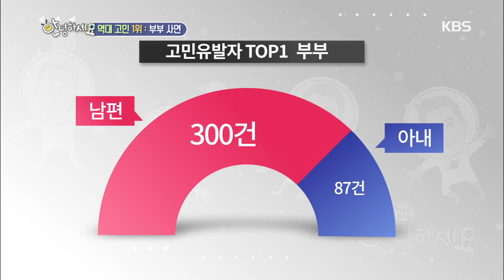대국민 토크쇼 '안녕하세요' 시즌1 역대 고민 1위 : 부부 사연 [안녕하세요/ Hello, Counselor] 20190930